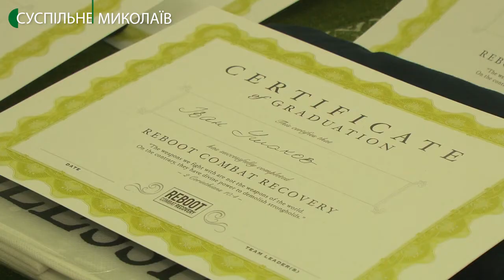Випускники програми реабілітації “Reboоt” отримали сертифікати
У Миколаєві вперше відбувся випуск ветеранів АТО та ООС, які зі своїми родинами пройшли програму реабілітації «Reboоt». Як саме - дізнавалися кореспонденти Суспільного.
Автор: О.Гордієнко
Оператор В.Філімон